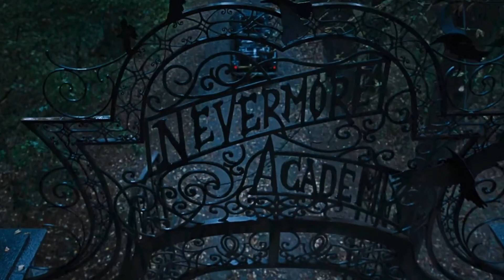Tim Burton Is Facing Backlash Over Wednesday For This Reason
"Wednesday" has been the talk of TV Twitter lately, but not always for a good reason. So what's really going on with the sudden Tim Burton backlash?